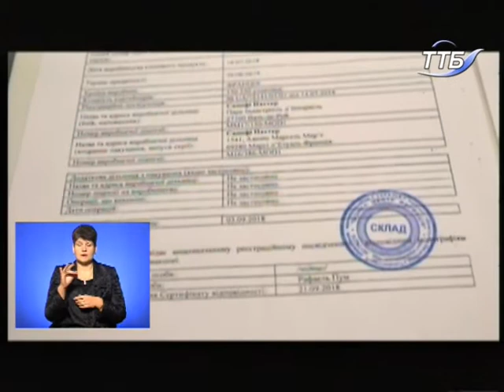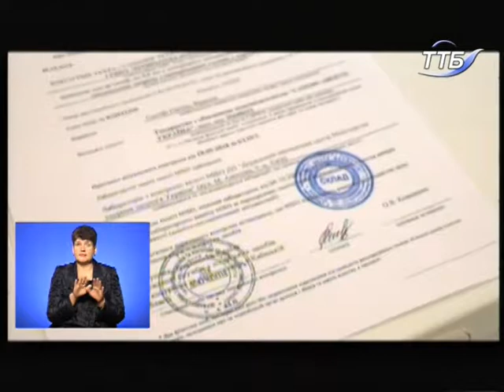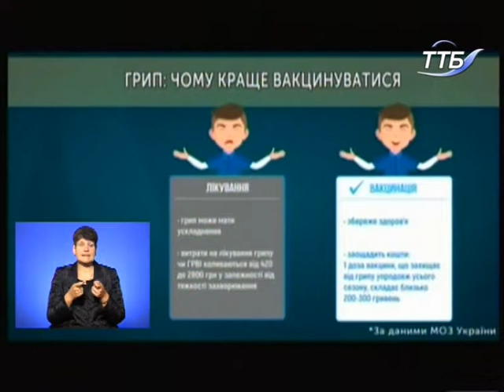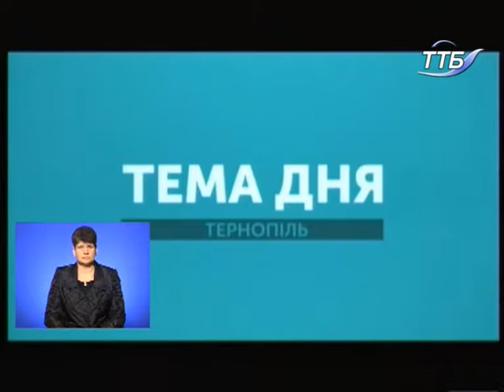Тема дня - Чи варто вакцинуватись?